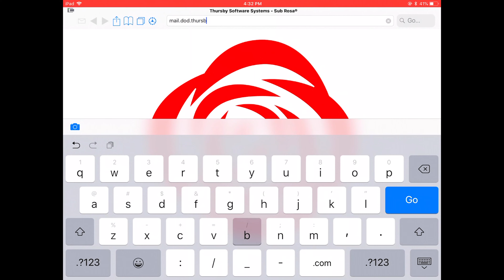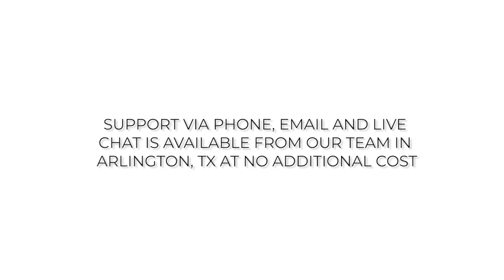Apple and Android Mobile CAC/PIV Readers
Tired of carrying two phones or a bulky laptop? Thursby provides mobile CAC, PIV, and PIV-I readers for use with Sub Rosa on iOS and Android.

Thursby by Identiv's Sub Rosa suite of products provides you with the ability to access two-factor websites; sign, encrypt, and decrypt emails; view, edit, and create calendar events; and edit and sign PDF documents from your iPhone, iPad, or Android phone or tablet.